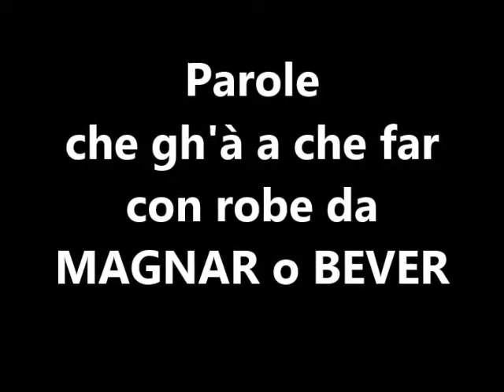TELEVIGNOLE: LEZION DE DIALET TRENTIN - 21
televignole - trentinissimo: No l'è mai massa tardi per emparàr el dialèt trentin - 21 ° tòch - Robe da magnar e béver